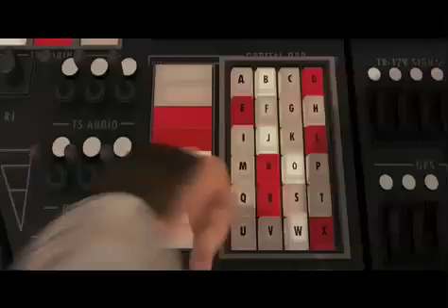CRAZY FROG - CHIMPS